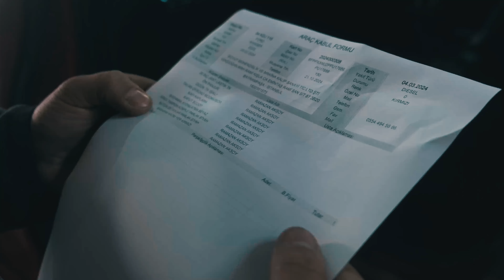FORD RANGER WILDTRAK 2023 CONVERSION !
Ford Ranger Wildtrak aracımıza yapılan işlemler;

Raptor Panjur,
Kaput Scoop Kabartma,
Işıklı dodikler,
Off Road Moonvisör,
20 inch Offset Jant ,
Bf Goodrich All Terrain AT Lastik,
Basamak Aydınlatma,
Kapı Kaplama,
Sürgülü Kapak,
Kasa havuzu,
Tüm detaylar piano black boyama işlemi.

Videographer / Photographer @SerhatKaradagTv

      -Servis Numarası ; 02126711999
      -Facebook ; Gültaş Otomotiv
      Adres ;
      Ziya Gökalp Mahallesi Güngören-Bağcılar Sanayi Sitesi 10. Blok No : 25